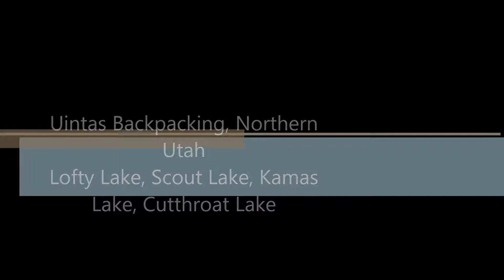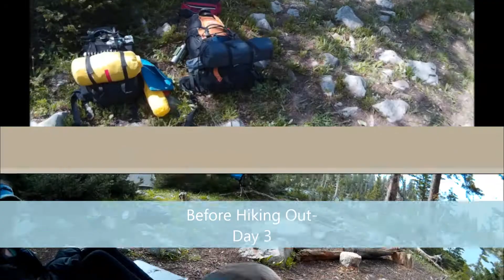Backpacking High Uintas, Utah- Lofty Lake Loop - 2017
Hiking the Lofty Lake Loop in the Uinta Mountains, Northern Utah.  3 days going past Scout Lake, Lofty Lake, Camping at Cutthroat and Then Leaving Past Kamas Lake.